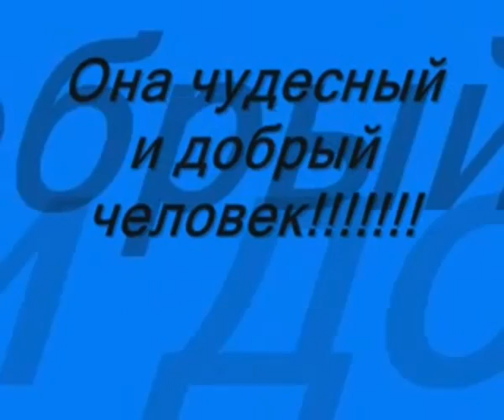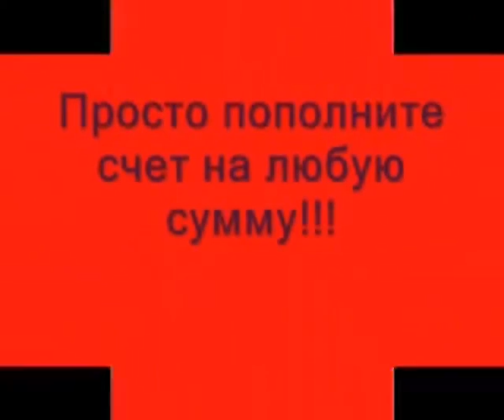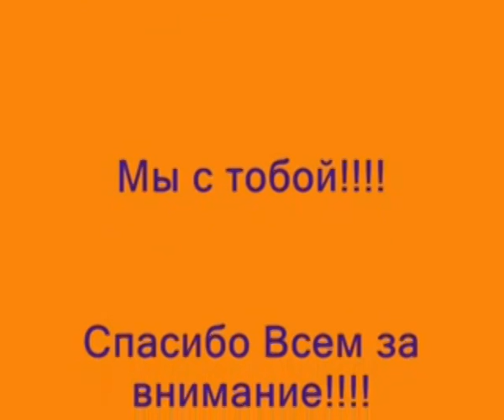Верить - просто. Верить -- нужно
В суматошном течении современной жизни есть место для настоящего чуда, сообщает